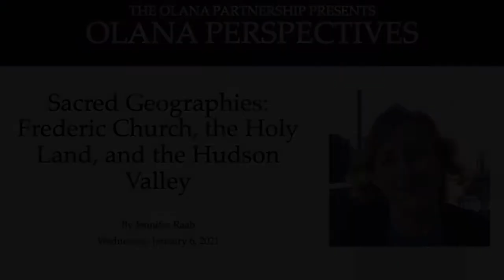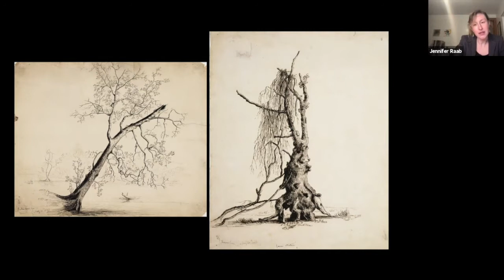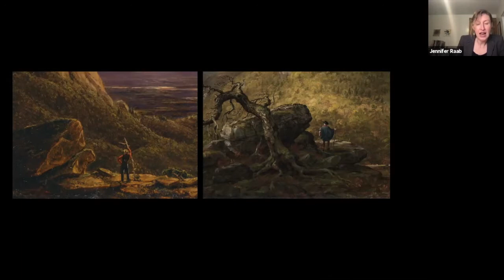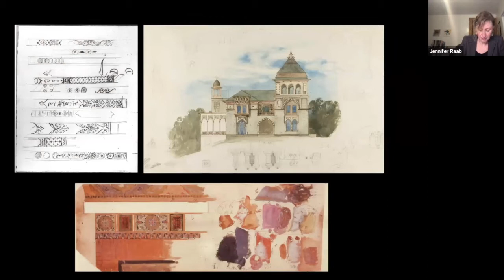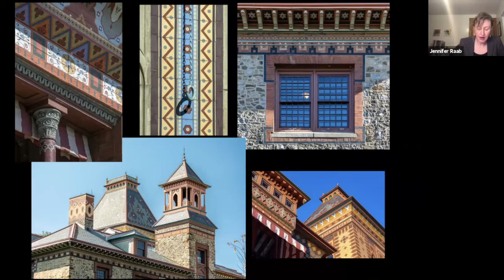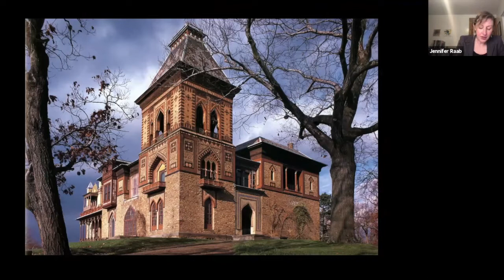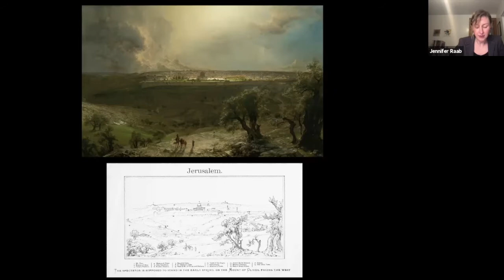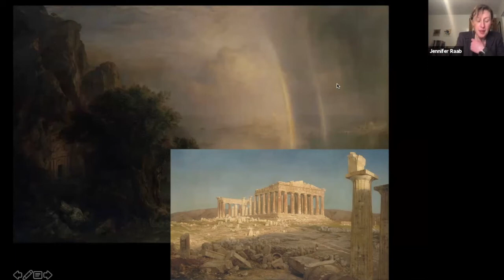'Sacred Geographies: Frederic Church, the Holy Land, and the Hudson Valley' by Jennifer Raab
For access to virtual events and exclusive digital content such as this live Zoom webinar, become a member of The Olana Partnership today at OLANA.org/Membership. Also, be sure to follow us on social media @olanashs!

During this Olana Perspectives Webinar, Jennifer Raab, Associate Professor in the History of Art at Yale, will investigate how Frederic Church’s travels through the Middle East and his paintings of Jerusalem and Petra shaped his Hudson Valley home and masterpiece, Olana. Raab is the author of Frederic Church: The Art and Science of Detail (2015), which considers a selection of Church’s major landscape paintings in light of scientific discoveries of the nineteenth century.